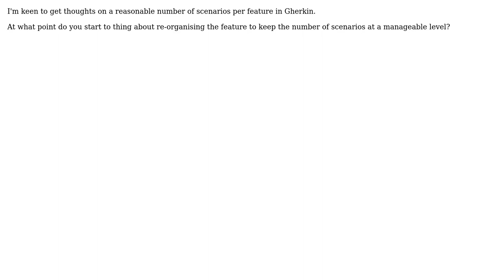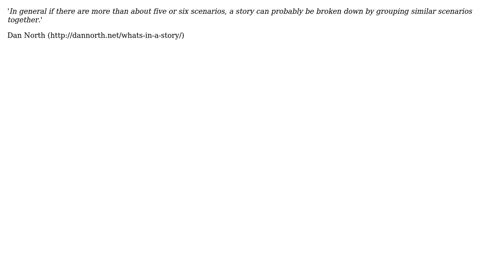Software Engineering: Gherkin: What is a reasonable number of scenarios per feature?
With thanks & praise to God, and with thanks to the many people who have made this project possible! | Content (except music & images) licensed under CC BY-SA | Music | Images & others | With thanks to user Koen van Dixhoorn user David Osborne and the Stack Exchange Network Trademarks are property of their respective owners. You are responsible for your own actions.